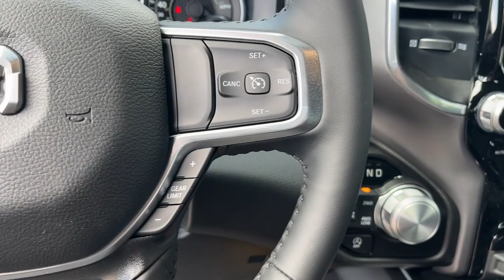2023 Ram 1500 Eau Claire, Chippewa Falls, Cadott, Thorp, Ladysmith, WI 8257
Bright White Clearcoat New 2023 Ram 1500 Laramie available in Cadott, Wisconsin. Servicing the Chippewa Falls, Cadott, Thorp, Ladysmith, WI area.

2023 Ram 1500 HEMI 5.7L V8 Multi Displacement VVT eTorque Laramie Bright White Clearcoat 17/22 City/Highway MPGbrbrThe Chilson family has been doing business in the Chippewa Valley since 1959. Because we put our name on the back of every vehicle we sell our non-commissioned sales team is here to help you buy your next vehicle. We promise a no pressure easy sales experience. Our sales professionals will comb through all of the available incentives to make sure we get you the best price possible. Even though we are in a small town rest assured we stock a huge inventory of new Rams Jeeps along with minivans sporty cars and more. All of our new vehicles include a coupon book with discounts and no charge offers valued at $500. Stop in soon and check out our way of doing business and buy with confidence. We look forward to meeting you The Chilson Family.